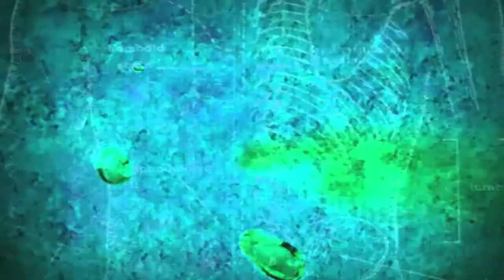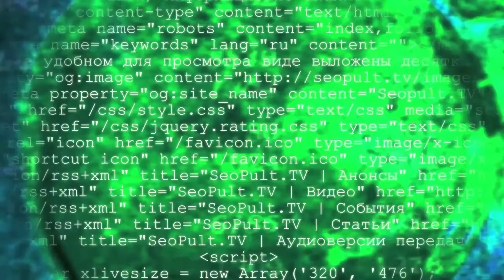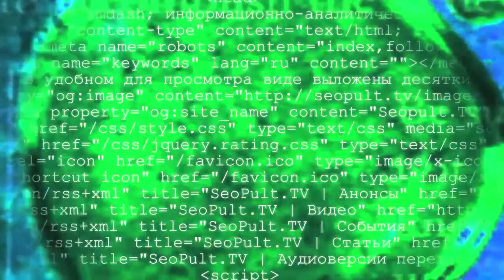Коммерческое ранжирование в «Яндексе». Часть 1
Гость программы: Ставский Станислав - главный аналитик отдела маркетинга Eruditor Group

Из передачи вы узнаете:
— почему некоторые оптимизаторы до сих пор не верят в коммерческие и поведенческие факторы;
— какие существуют объективные признаки существования поведенческих и коммерческих факторов;
— почему всякий веб-мастер является оптимизатором, но не наоборот;
— в чем особенности ранжирования коммерческих сайтов;
— какие параметры пытается измерить поисковая машина и как она их использует;